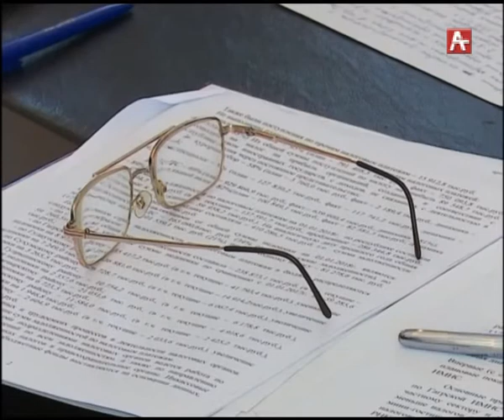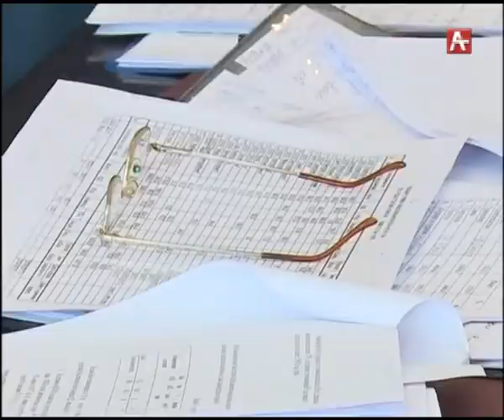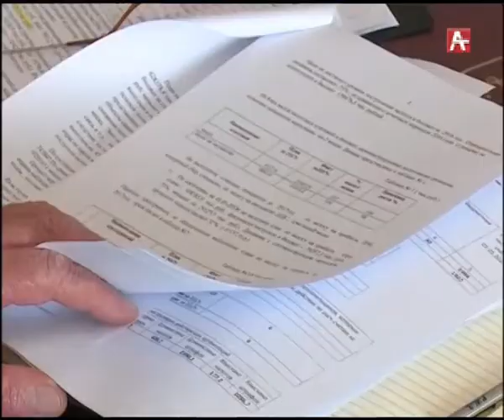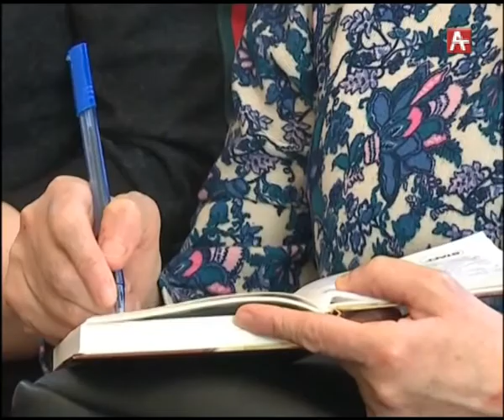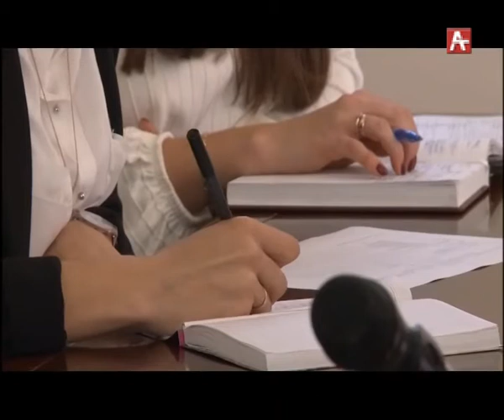Амшеикушара (рус) 16 02 18